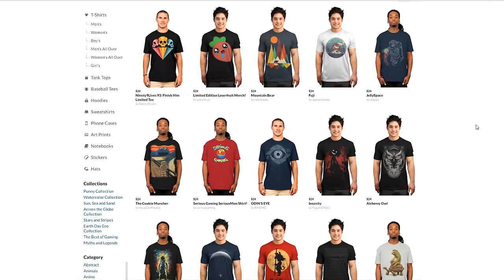Warframe: What Is Our Greatest Sniper? (Top 5)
Whats our best Sniper Rifle in Warframe?
Would you be interested in Potato style Tshirts and hoodies??

Timestamps:
2:00 Vulkar Wraith
3:40 Lanka
5:17 Snipetron Vandall
6:44 Rubico
8:24 Vectis Prime

Dia dhuit,conas tá tú?(Hello, how are you?)

Intro:
Wicked Games - The Hot Damns

Background:
Tobu - Roots